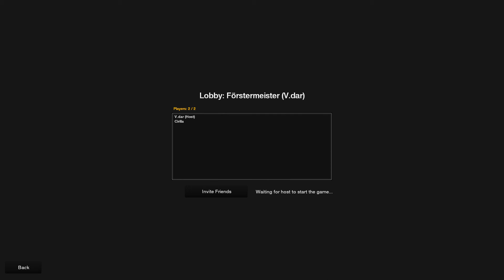Let's Play -- The Forest -- German [Full-HD] -- #001 -- Absturz mit Folgen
Auf keinen fall verpassen --- The Forest Part: 002